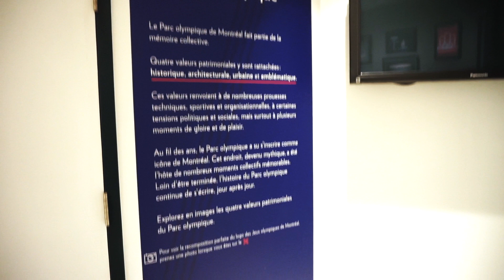Les 4 valeurs patrimoniales du Parc olympiques illustrées dans les bureaux administratifs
Le logo des Jeux de 1976 ainsi que les 4 valeurs patrimoniales rattachées au Parc olympique composent un décor évocateur.